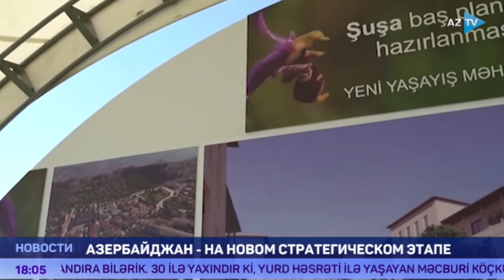Азербайджан - на новом стратегическом этапе